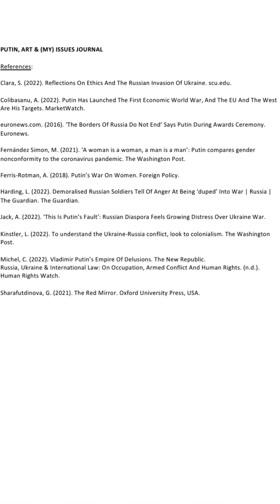Issues Journal Presentation